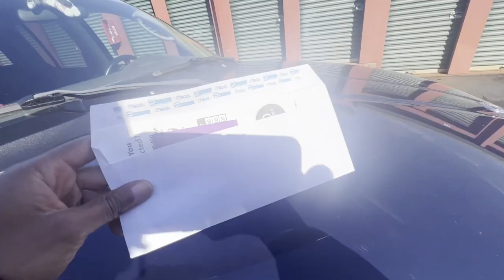My Vending Machine Warehouse Was Broken Into!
My vending machine warehouse / storage unit was broken into last night!!

Today I learned that my vending machine warehouse was broken into. Follow along with me as I deal with this issue!

For any questions, I'll be happy to meet you in the comments. Happy Hustles! 🤑

Email Club:
Join the Pristine Vending Email Club to stay In touch. I’ll be releasing new ways for us to communicate soon.

Free Money!
Join Robinhood with my link and we'll both pick our own free stock 🫱🏽‍🫲🏼

Join Webull with my link and we'll both pick our own free stocks 🫱🏽‍🫲🏼